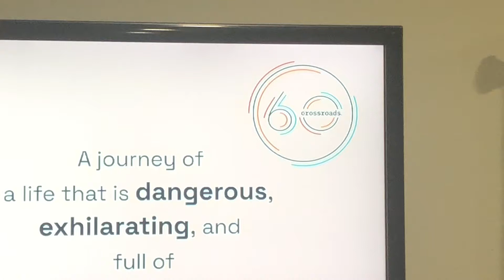Yes TV ID & Intro to 2nd half of 100 Huntley Street (2022)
This was taken on June 2nd 2022 at 9:30PM. Today is the 60th anniversary of Crossroads Christian Communications, who had a hour-long celebration on 100 Huntley Street on multiple channels. For me it was YES TV (Formerly known as CTS TV).

Congratulations to Crossroads for celebrating 60 years of life-changing ministry!